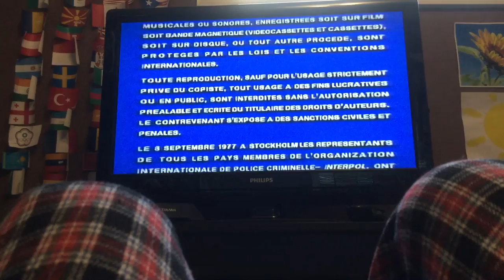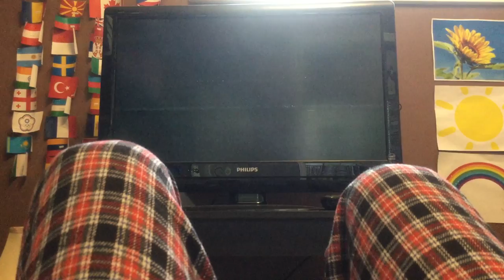Bananas in Pajamas Pink Spots Rare Canadian VHS